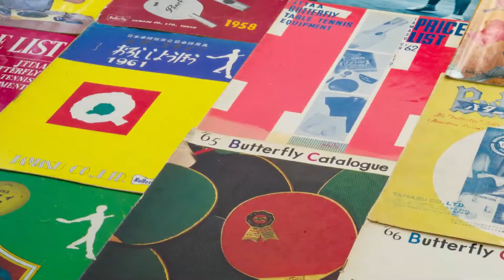70th History | Tamasu / Butterfly History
Tamasu / Butterfly - Celebrating 70 Years